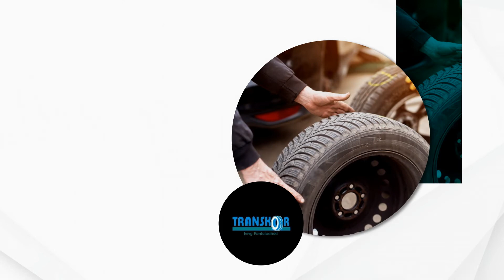Wulkanizacja opon Sierpc Transkor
WulkanizacjaOpon to specjalność firmy Transkor. Zakład, który działa od 2001 roku, zajmuje się usługami wulkanizacyjnymi na ciepło i chemicznym łataniem dętek i opon. Naprawiane są opony samochodów osobowych, dostawczych, ciężarowych i różnych maszyn. Firma odpowiada też za przechowywanie opon, wyważanie kół i prostowanie felg aluminiowych i stalowych. Klienci mogą zakupić opony, felgi i dętki w atrakcyjnych cenach.

Transkor oferuje również mechanikę samochodową i serwis klimatyzacji. Polega on przede wszystkim na odgrzybianiu i napełnianiu instalacji.